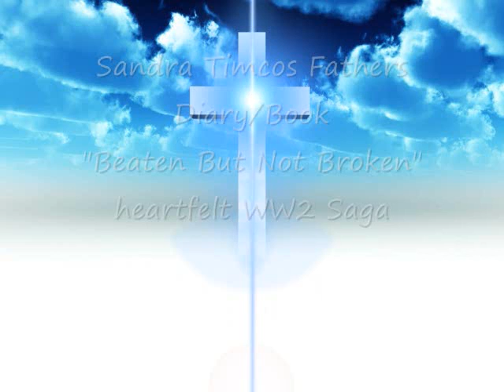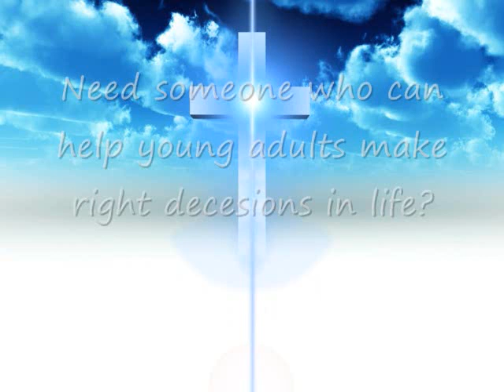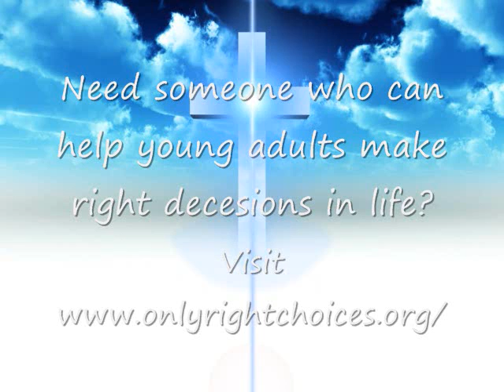Lumen Christi Live Transformations 11 28 10 Part A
Only God can transform the lowly into greatness. Motivational and inspiring  are words that describes a ministry located in Detroit Michigan whos purpose is to lift up the lowly and the hopeless.